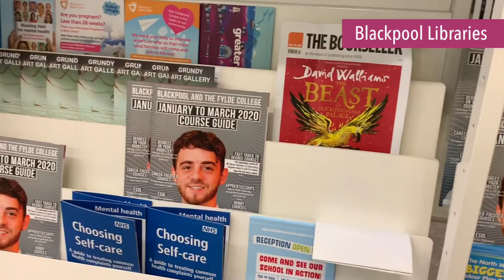Blackpool Libraries | Everyone In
Blackpool Libraries offer a range of services to vulnerable people and to those at risk of or experiencing homelessness.  Central Library specifically offers a wide range of support and services; meet Mark, Head of Libraries as he explains what advice and help is in place.

EveryoneIn Campaign

We are often asked what is happening to support those who are at risk of, or who are experiencing homelessness. There is a great deal of work taking place across town - and we are far from alone in making that happen.
A series of videos have been created to give you an insight into the great work taking place, from a number of the many organisations and charities who work hard to offer a range of support and services here in Blackpool.
Blackpool Council ⋆ Streetlife ⋆ Horizon Blackpool ⋆ Blackpool Libraries Blackpool Fulfilling Lives ⋆ Blackpool Food Bank ⋆ Blackpool & the Fylde Street Angels ⋆ The Bridge Project at The Salvation Army ⋆ will be featured and hope to help you understand even further the services they each offer; and how we all work together with the same goal – to continually offer help and support to those who need it most, even if that offer takes multiple times to be accepted.